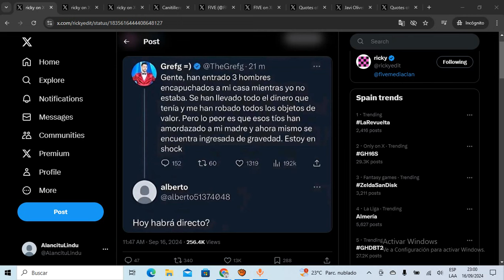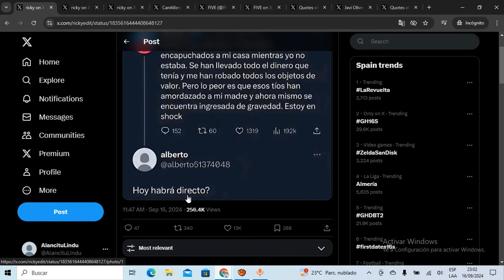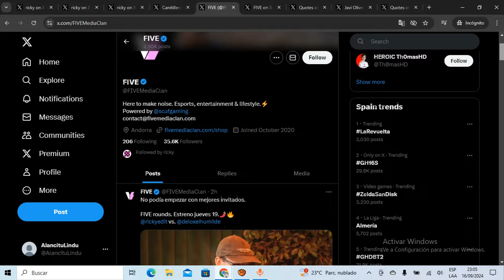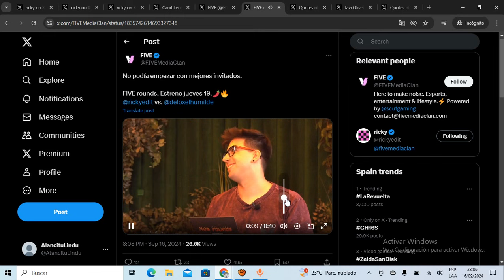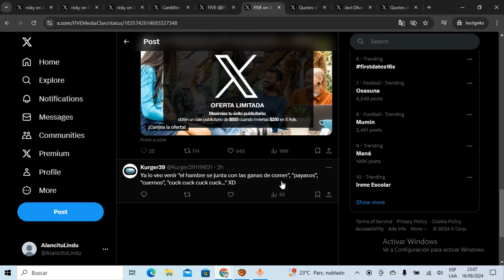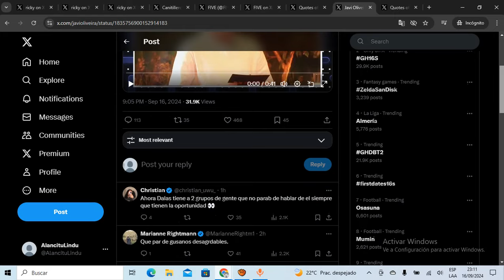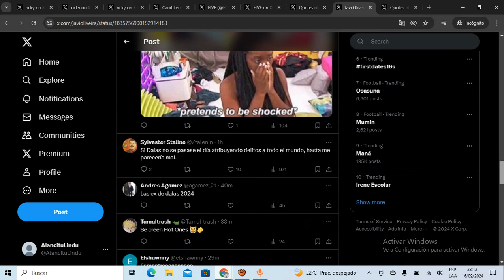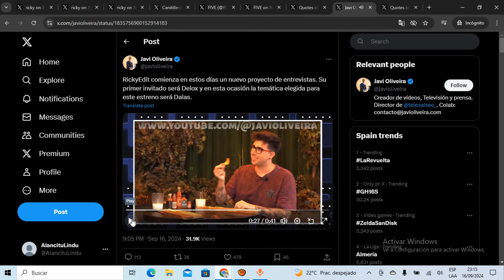🔥FUEGO🔥FUEGO🔥RICKY EDIT ARMA PROGRAMA de ENTREVISTAS y se UNE a DELOX para RAJAR de DALAS REVIEW🔥